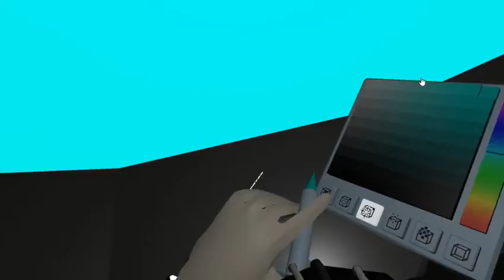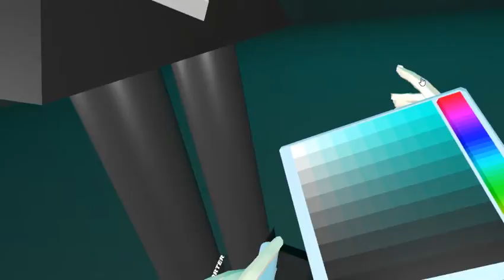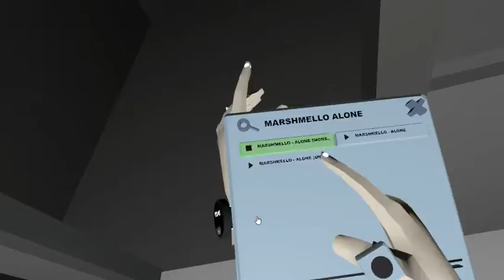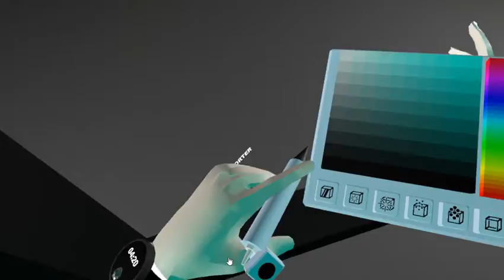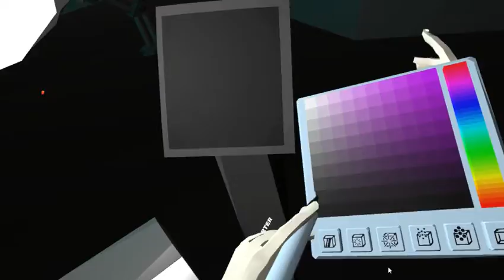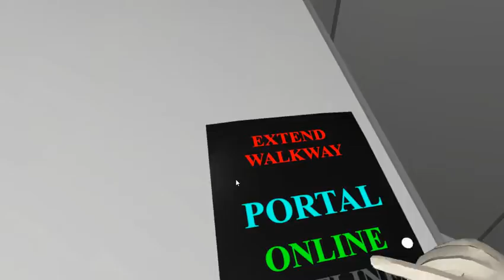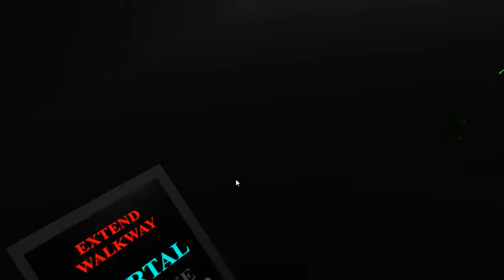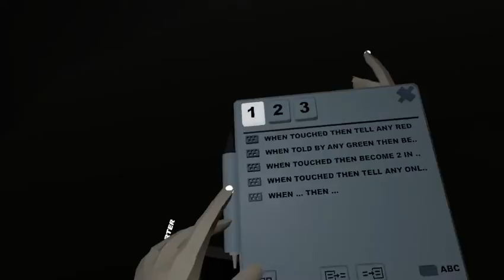Anyland - Stream #2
Another video of my amazing adventures in anyland on twitch!